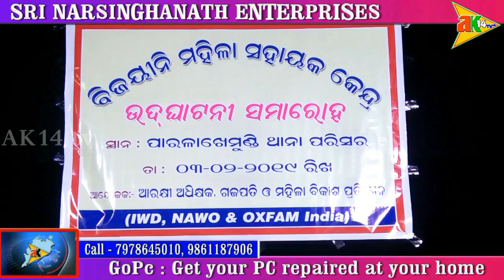ନିର୍ଯ୍ୟ।ତିତ ମହିଳାଙ୍କ ପାଇଁ ବିଜୟିନୀ @ ପାରଳାଖେମୁଣ୍ଡି , ଗଜପତି ଜିଲ୍ଲା